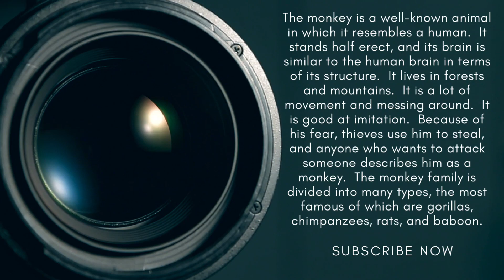Monkeys HDR 12k ULTRA HD - Gorillas (60fps) - Relax with music(القرود فيديو عالي الجوده)